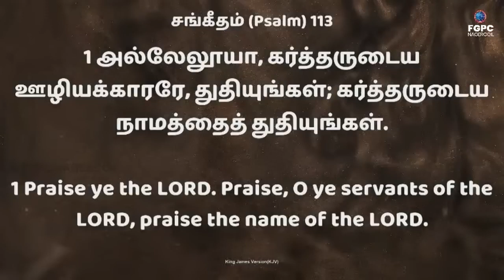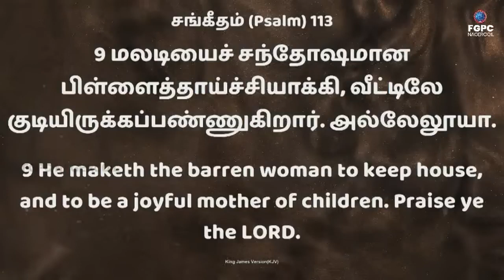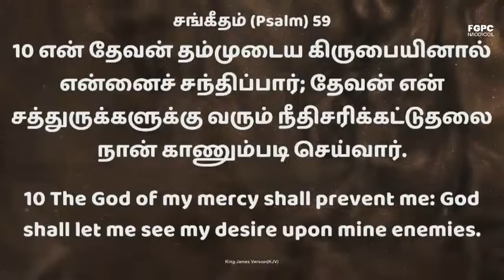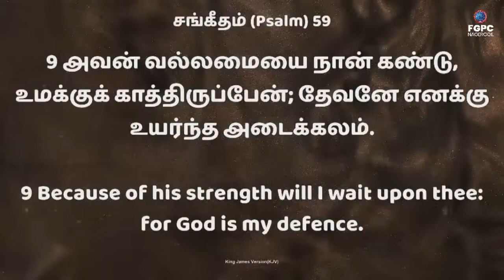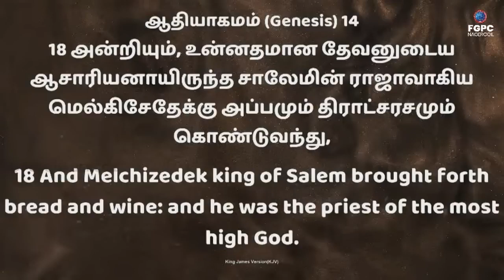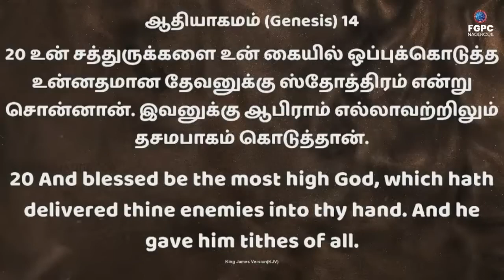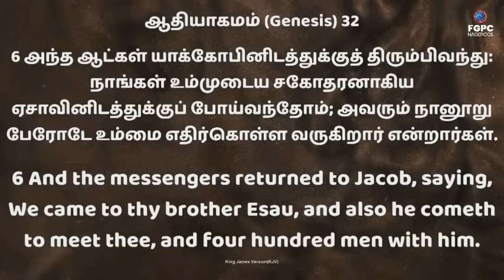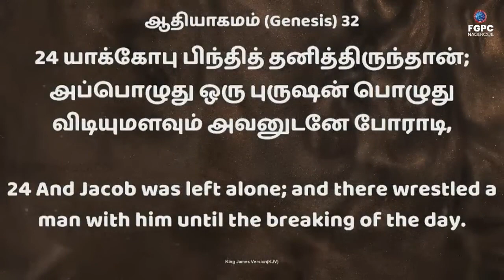SATURDAY NIGHT WORSHIP (20-05-2023) _ JOHNSAM JOYSON _ DAVIDSAM JOYSON _ FGPC NAGERCOIL